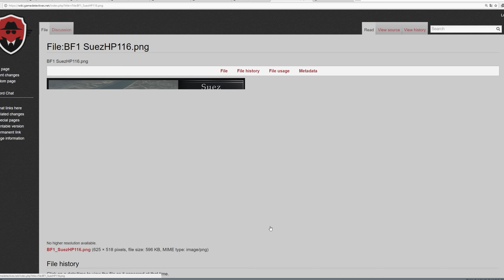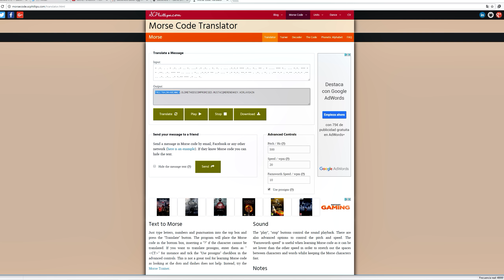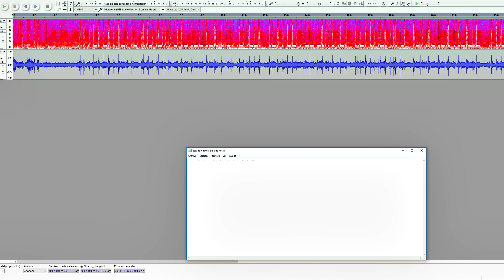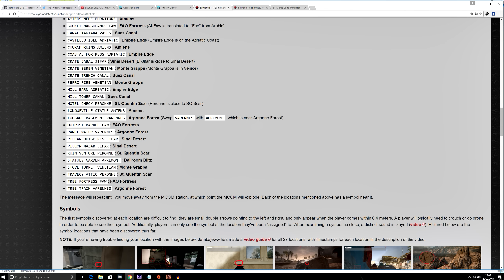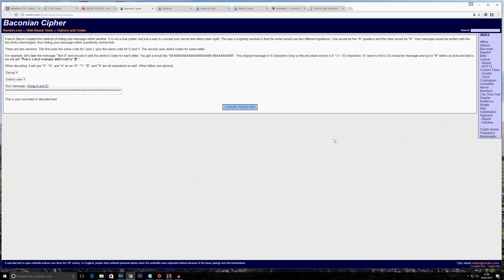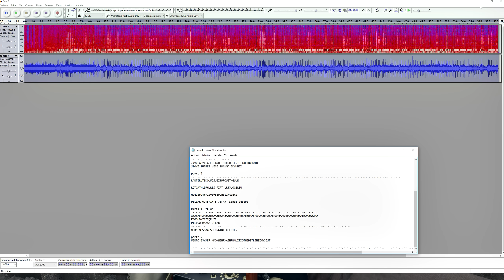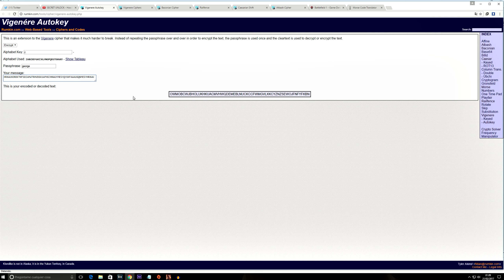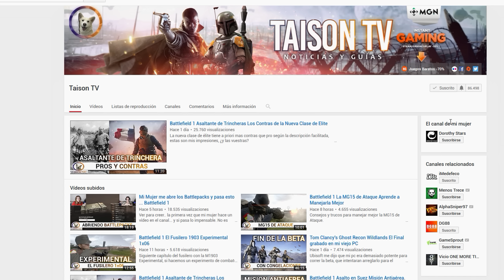BATTLEFIELD 1 CODIGO MORSE DESCIFRADO FASE 1 DEL PROGRAMA FANTASMA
SORTEO 2 EDICIONES PREMIUM PARTICIPA:
CAZANDO CHETOS